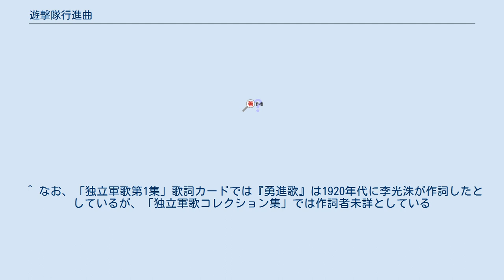遊撃隊行進曲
遊撃隊行進曲（ゆうげきたいこうしんきょく、朝鮮語: 유격대 행진곡）は、朝鮮民主主義人民共和国（北朝鮮）の行進曲・軍歌。
 1909年に神長瞭月が作詞・作曲し、明治末期の日本で流行した『ハイカラ節』を流用・編曲したものとされる。
詳しい経緯は不明ながら、1930年代に金日成率いる抗日パルチザン組織で歌われていたものが戦後の北朝鮮で広まったとされる。
朝鮮人民軍による閲兵式でしばしば行進曲として演奏されるほか、日本国内の朝鮮学校における運動会などの行進にも用いられる事がある。
また、かつては乱数放送にも使用されていた。
 一方、韓国でも『ハイカラ節』を原曲とした軍歌『勇進歌』（용진가）が知られている。
これは抗日パルチザンの設立に先立つ1910年代に満州で活動した独立軍によって歌われた独立軍歌の1つである。
光復後は長らく忘れ去られていたが、元韓国光復軍第三支隊隊員の朴魯壹が設立した独立軍歌保存会によって復興運動がなされ、同団体の主催で1975年に発売されたLPレコード「独立軍歌コレクション第1集」（독립군가 음반 제1집）B面の音源、また1988年8月に韓国レコード産業協会より発売された「独立軍歌コレクション集」（독립군가모음집）でのピョルセの吹き込んだ音源が知られる。
2000年の第1回南北首脳会談では北朝鮮側の軍楽隊によって『遊撃隊行進曲』が演奏されたが、韓国側では『勇進歌』の歴史や内容を踏まえ、これを「日本による統治からの独立闘争」という南北共有の歴史を象徴した選曲だったと解釈する報道もあった。
 ^ なお、「独立軍歌第1集」歌詞カードでは『勇進歌』は1920年代に李光洙が作詞したとしているが、「独立軍歌コレクション集」では作詞者未詳としている